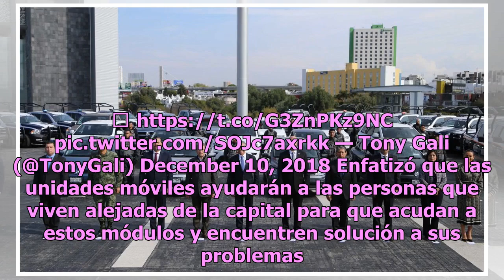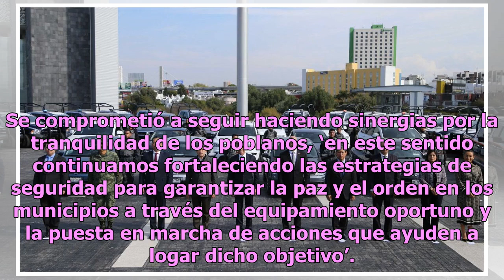Tony Gali entrega equipamiento para fortalecer seguridad en 28 municipios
El gobernador de Puebla, Tony Gali, entregó equipamiento para fortalecer la procuración de justicia y la seguridad en los municipios. En el evento, el mandatario se comprometió a seguir trabajando por la tranquilidad de las familias hasta el último minuto de su gestión. A través de sus redes sociale...